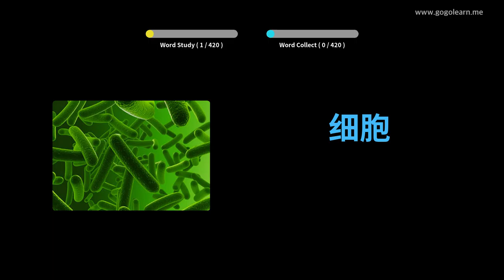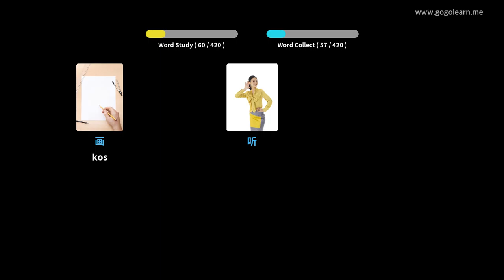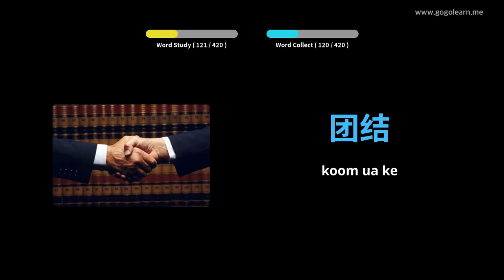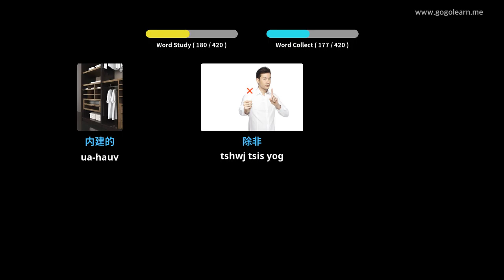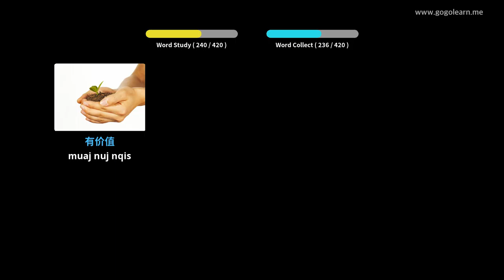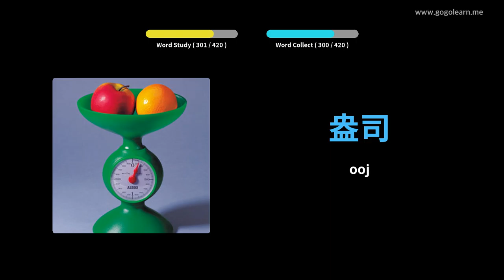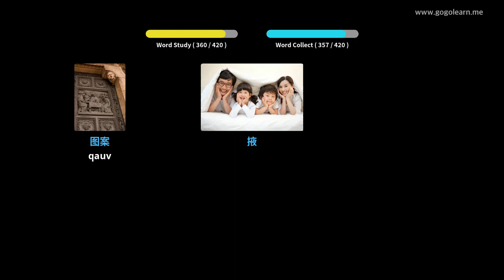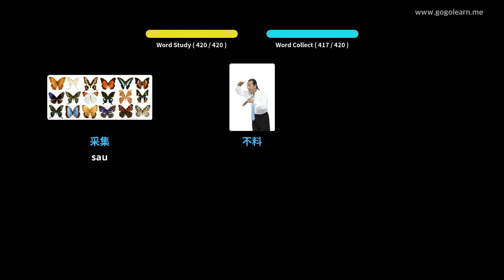Хятадуудний толь бичиг 3-р дунд сургууль | Golearn